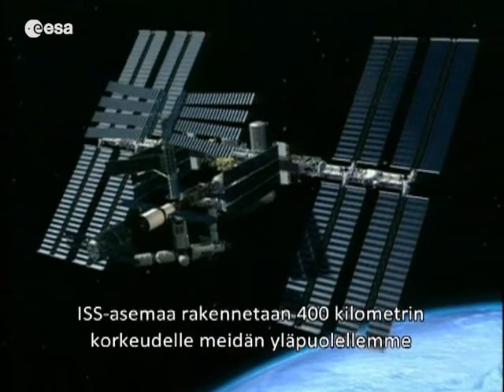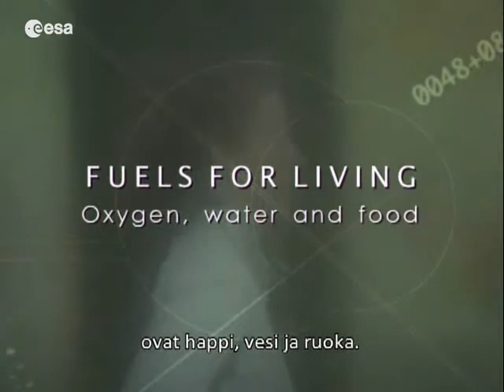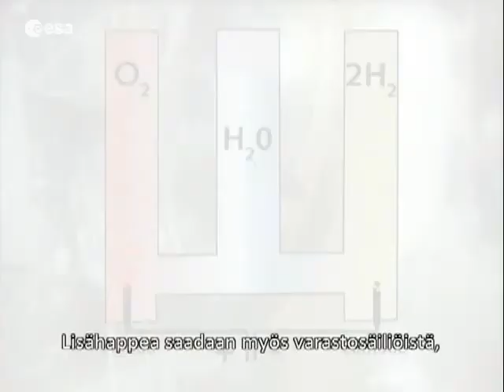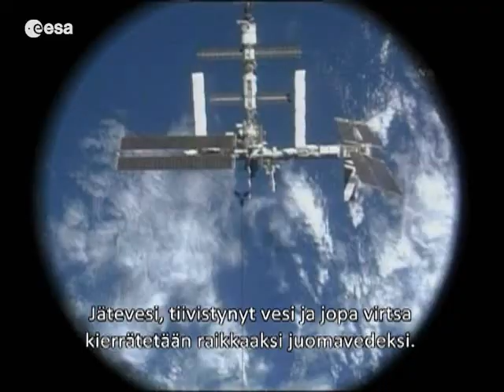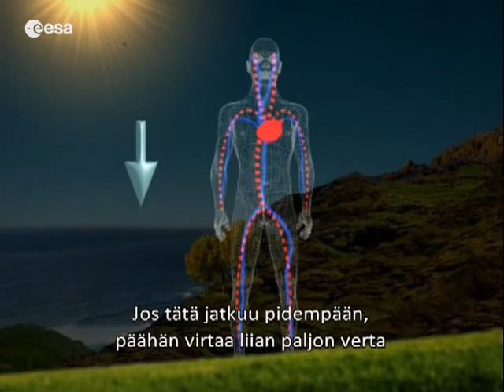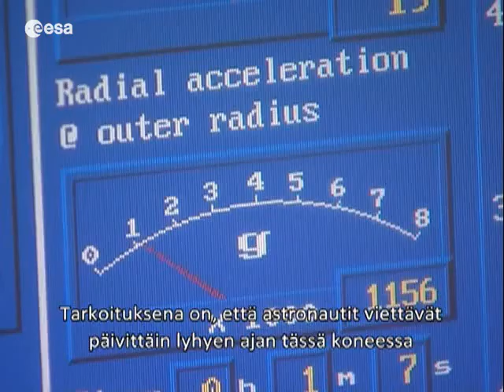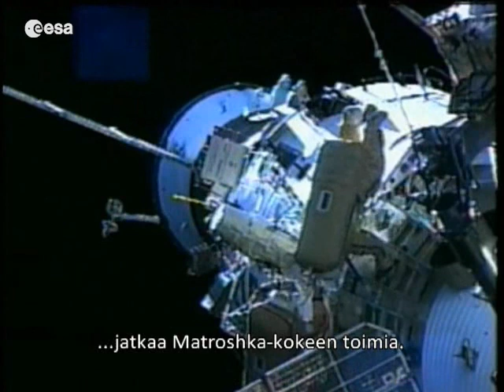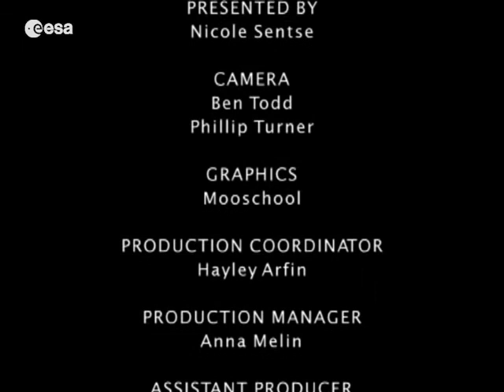Ingredients for Life: On Earth and in Space (Suomalainen)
We now have the capability to leave planet Earth. However, if man is to live in space and travel to other planets, we must learn how to survive out there for longer periods of time; we have to recreate in space the vital ingredients for life on Earth.

On the International Space Station many of the Earth's environmental support systems have already been engineered. Examining how some of these key technologies work, allows us to understand the vital ingredients that make Earth such an ideal place to live.